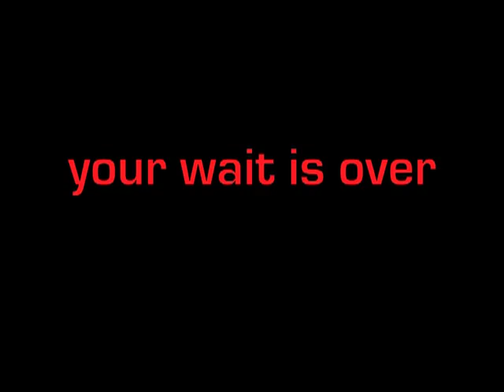Ocean Beach Digital Drawbar Video - June 2010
Ocean Beach Digital Drawbars for Nord keyboards.